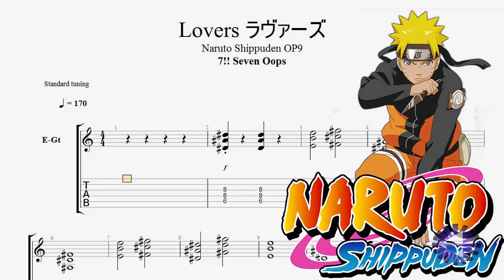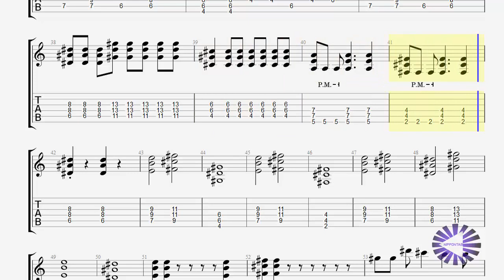【Guitar】Lovers ラヴァーズ (Ravāzu) Naruto Shippuden ナルト 疾風伝 OP 9 ギターtab譜〚7!! Seven Oops〛 by NipponTAB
Lovers ラヴァーズ (Ravāzu) Naruto Shippuden ナルト 疾風伝 OP 9
 の 7!! Seven Oops のギター guitar tab譜です